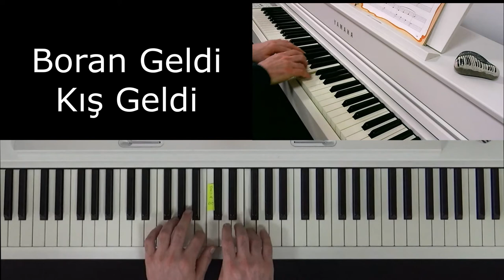Boran Geldi Kış Geldi - Kelebeklerin Dansı - Kolay Piyano 1- Sevinç EREREN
Kolay Piyano

Piyano Öğreniyorum

Piyanoyu Seviyorum

Piyano eğitimi

Piyano tekniği